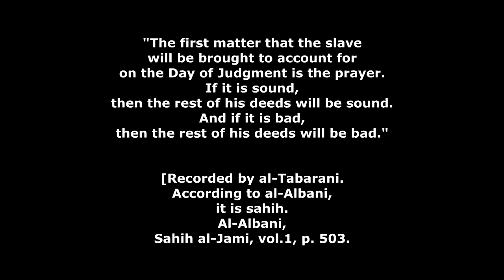Muslims and Prayer